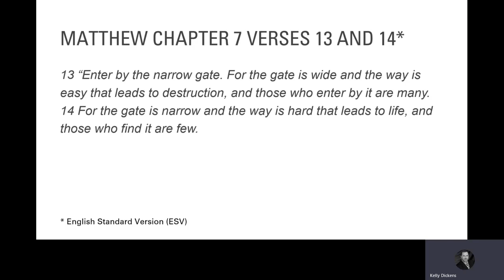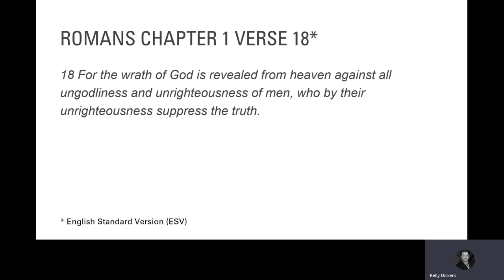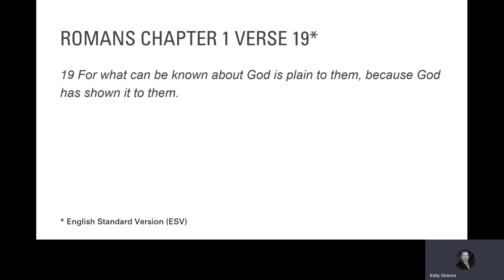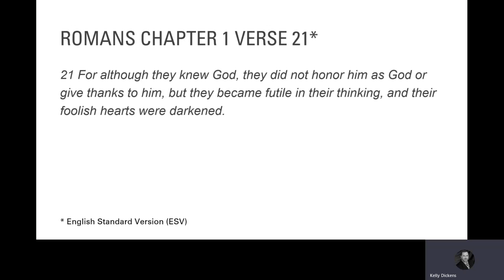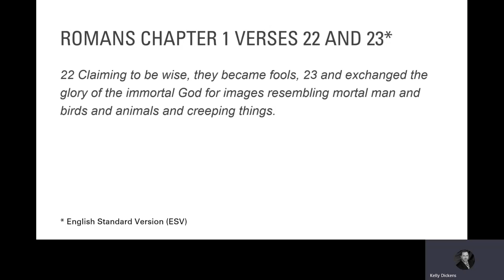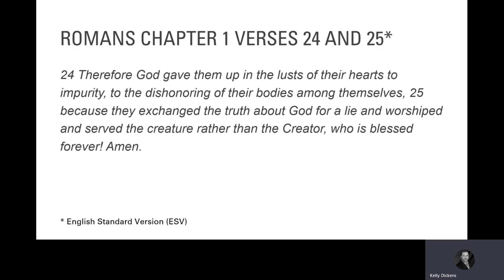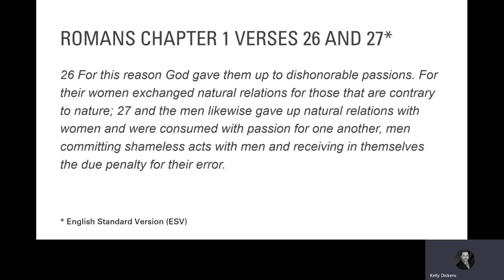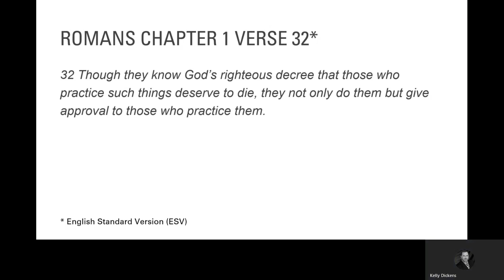The Book of Romans - Bible Study - Lesson Two